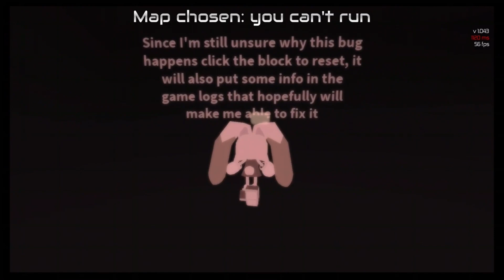Sonic.exe the disaster but I am just too good + glitch